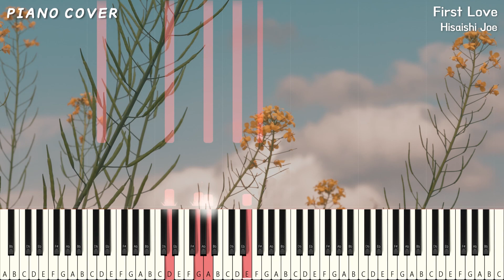히사이시 조 (Hisaishi Joe) - First Love 피아노커버 Piano Cover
※Private collection is possible, but please do not redistribute or upload without permission※
(개인 소장은 가능하나, 무단으로 재배포, 업로드 하지 말아주세요)